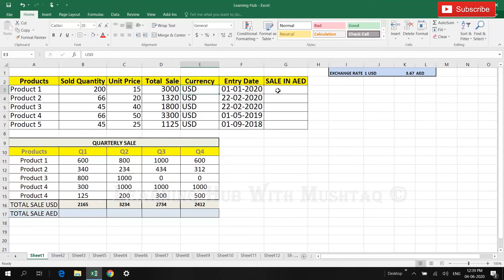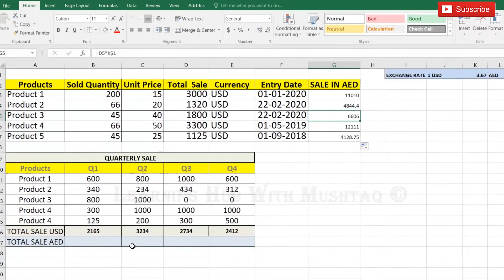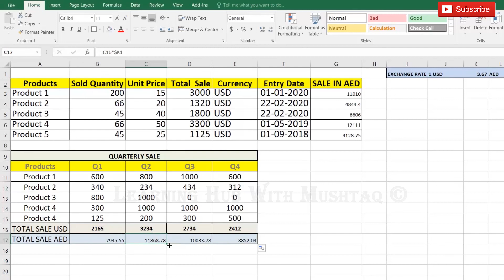Fix the Reference With Dollar$ Sign Absolute References in Excel - Urdu Hindi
Learn many of the Tutorial in Urdu/Hindi for Beginner/ intermediate / Advance Excel skills, tips, tricks that you'll need in order to be able to use Excel effectively.